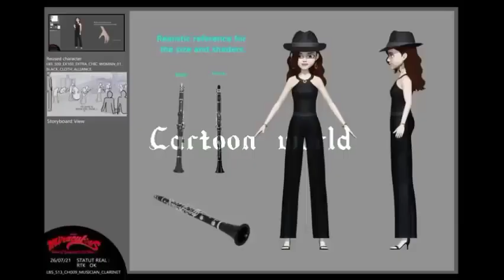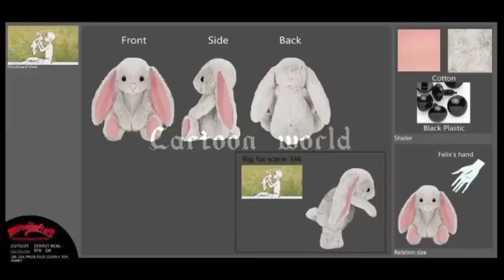Miraculous ladybug season 6 New heros and new villains Huge spoilers